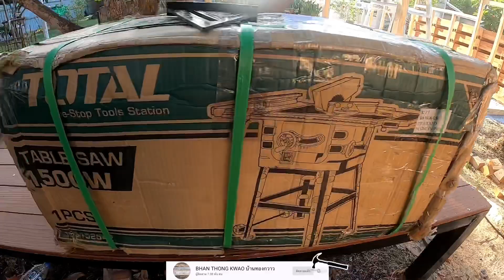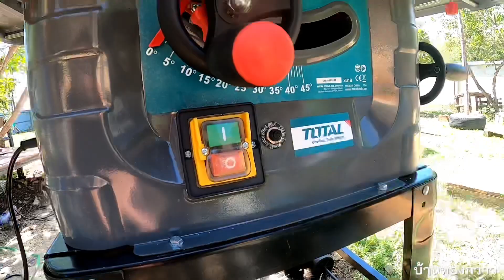รีวิวโต๊ะเลื่อยวงเดือน Total รุ่นTS 5152542 ขนาด1500W 10นิ้ว แบ่งไม้ซอยไม้ สบาย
โต๊ะเลื่อยวงเดือน TOTAL รุ่นTS 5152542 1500วัตต์ 10นิ้ว ความเร็วรอบ 4500 RPM ขดลวดทองแดงแท้ โครงแข็งแรง

ร้านจำหน่ายสินค้าเครื่องมือ Total
Foryou Shopping

สามารถติดตาม Total ได้ตามลิ้งค์ด้านล่างนี้ครับ